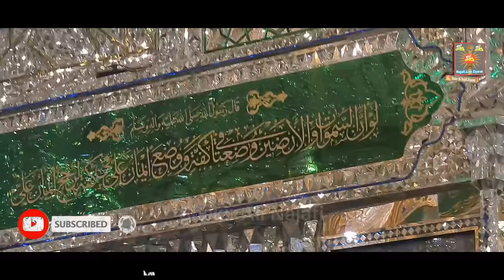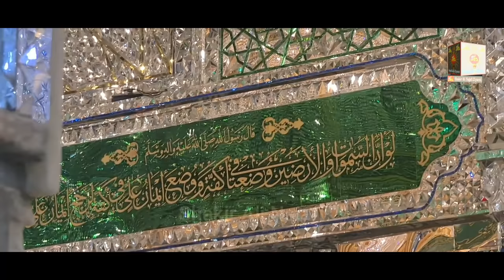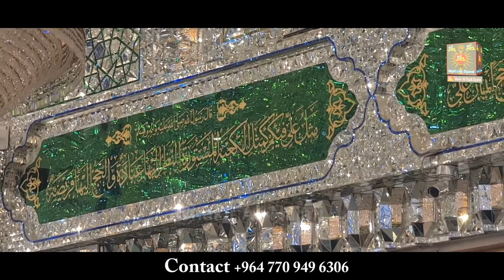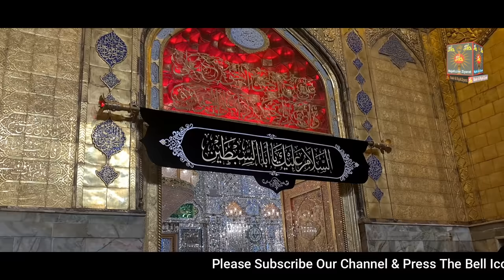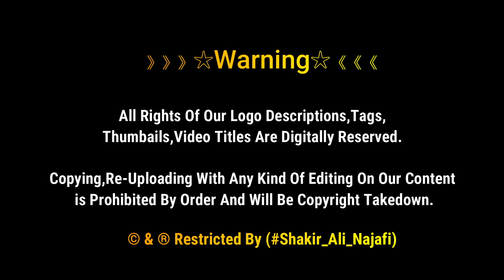Hazrat Ali as K Rozy Ki Ziyarat | حضرت علیؑ | Imam Ali Holy Shrine | Najaf Ashraf Iraq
"The Sanctuary of Imam 'Ali , also known as the Mosque of 'Ali ,located in Najaf, Iraq, is a Shiite Muslim mosque housing the tomb of Hazrat 'Alī ibn Abī Tālib, the cousin of Muhammad and the first Shiite Imam after him. According to Shiite belief, buried next to Ali within this mosque are the remains of Adam and Nuh. Each year millions of pilgrims visit the Shrine and pay tribute to Imam Ali. It has also been narrated from As-Sadiq that Imām 'Alī Mosque is the third of five holy places: Mecca, Medina, Imām 'Alī Mosque in Najaf, Imam Hussain Shrine in Karbalā, and the Shrine of his daughter Fāṭimah AS."

》》》》》》☆Warning☆《《《《《《